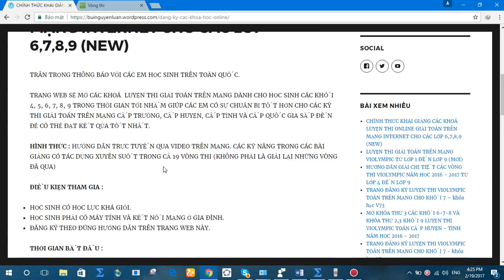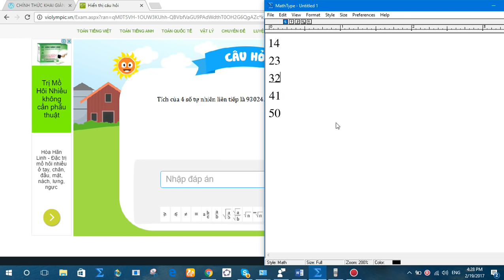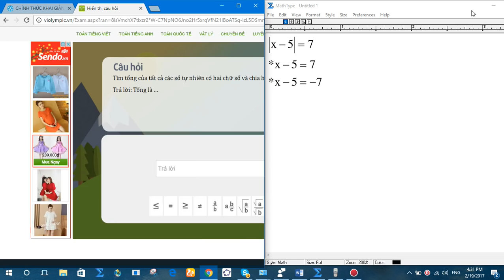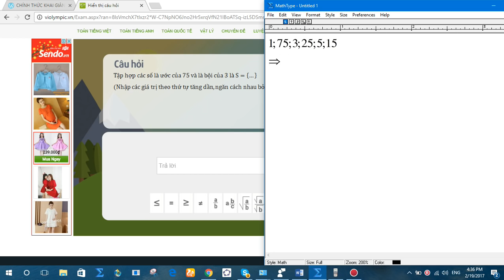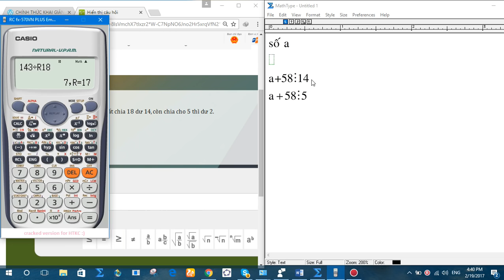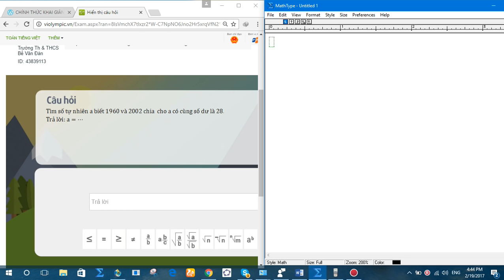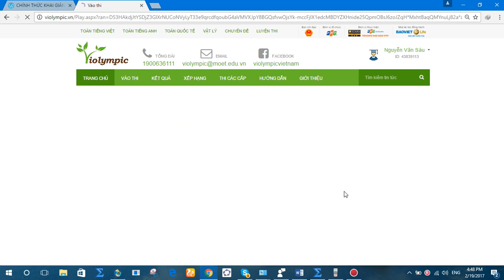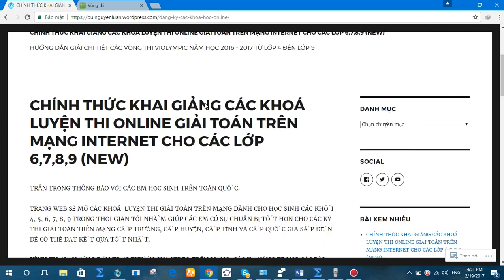violympic toán lớp 6 vòng 14 năm học 2016 - 2017 bài giải nick 3